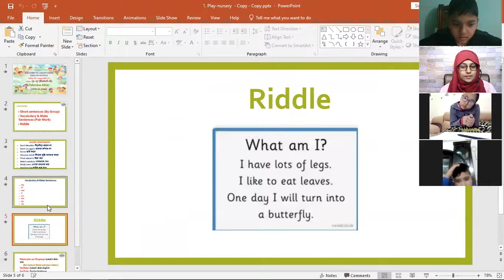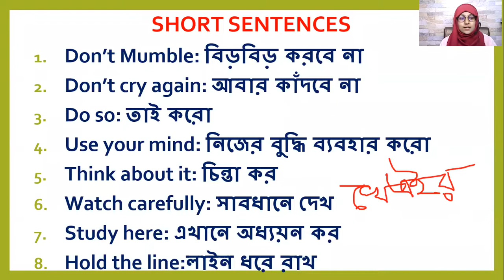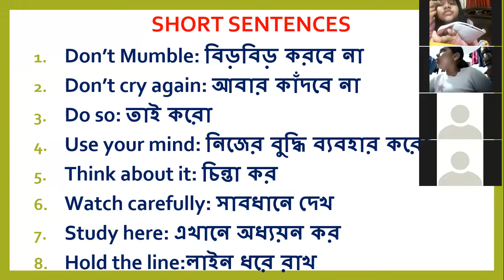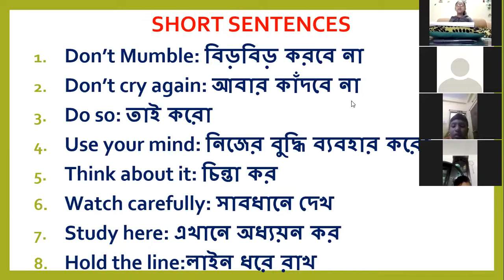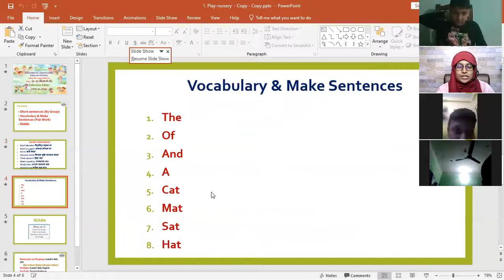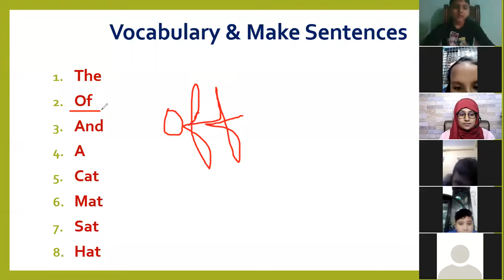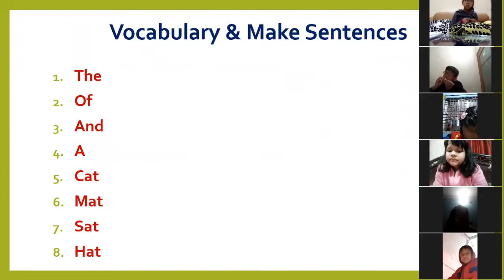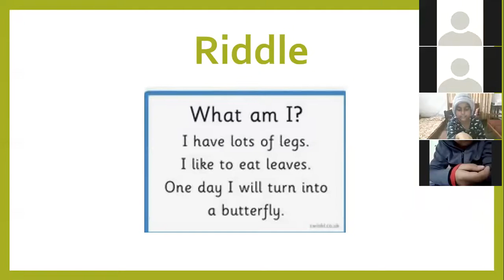Kids Spoken English Class (1-2) (Batch-6) 10.01.2022